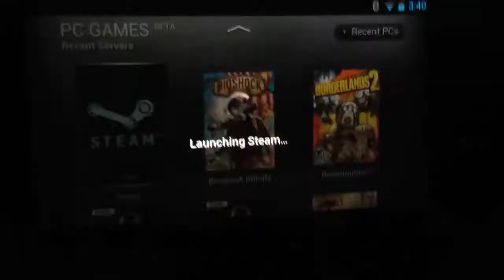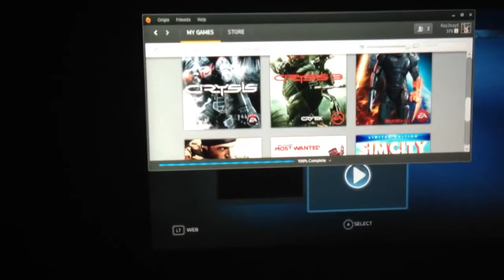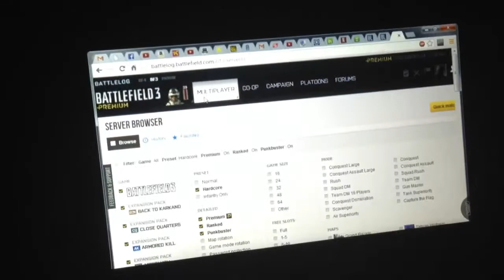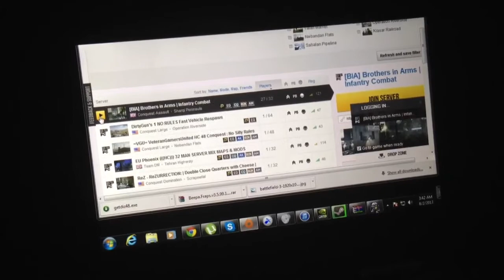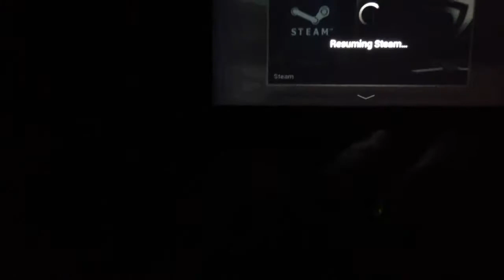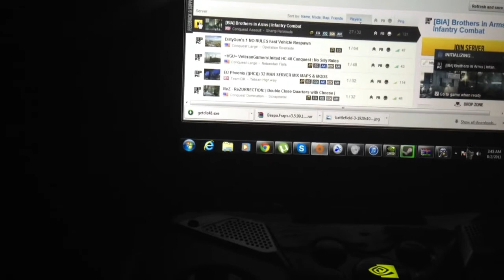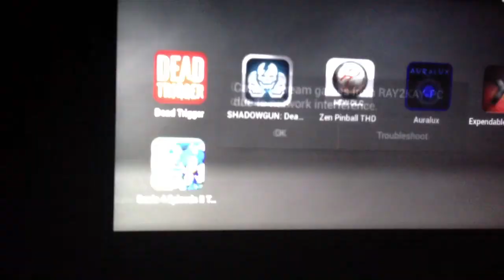Nvidia Shield how to get Battlefield 3 to work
A viasable video on how to get bf3 to work with the shield..